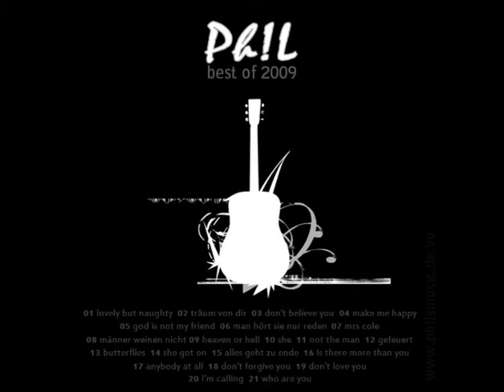02 Träum von dir (by Philipp Stegmüller)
Written and produced by Philipp Stegmüller. All instruments played by Philipp Stegmüller.